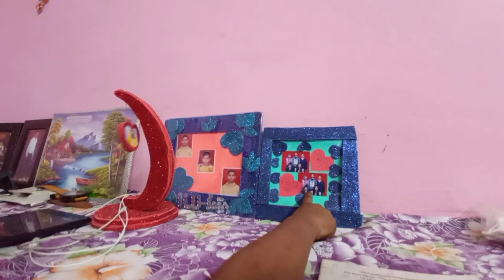Monish ki Dhamki 😤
I hope you like this video and enjoy this video

Thank you for me watching. ❤

𝗖𝗿𝗲𝗱𝗶𝘁𝘀
📷background video